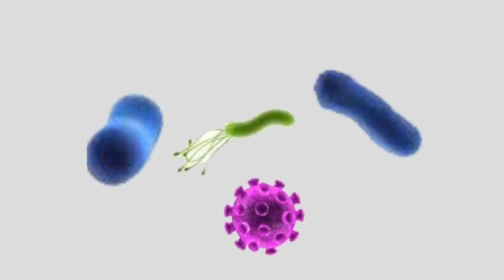Do you know, this virus can not attack to big beard man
Beard is good for health